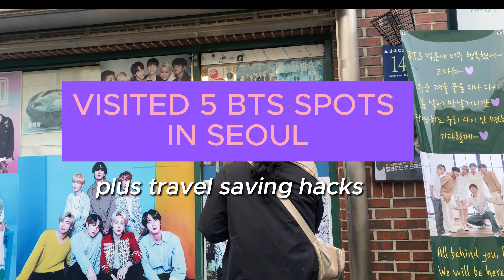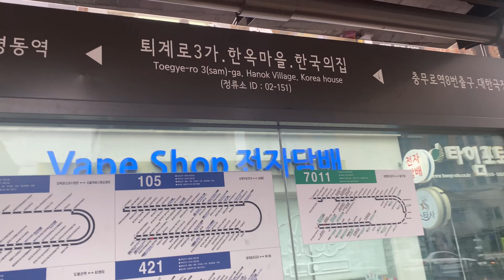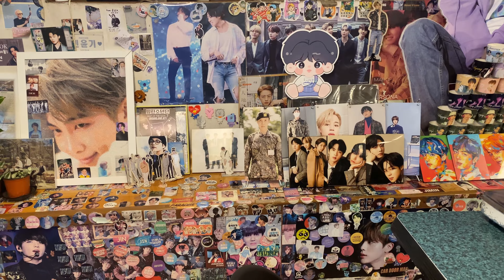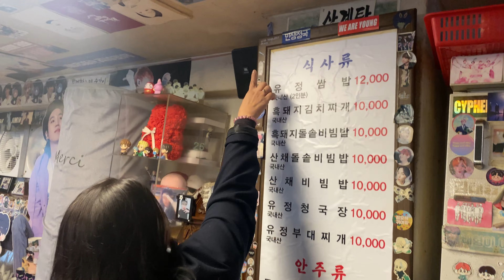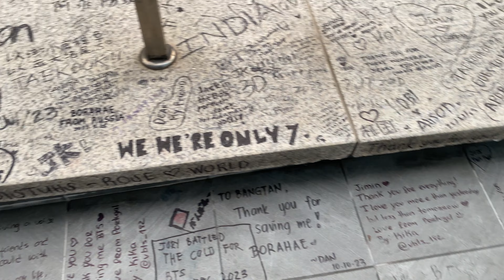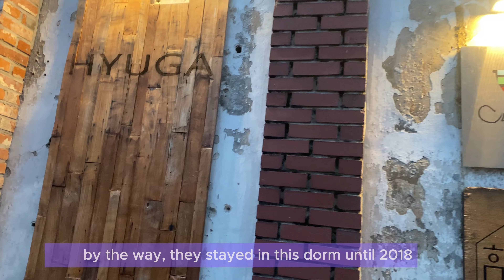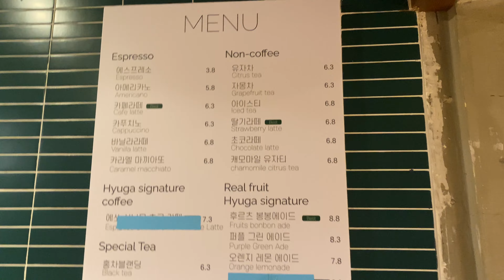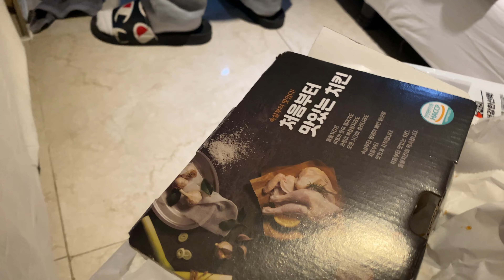VISITED 5 BTS SPOTS IN SEOUL ON A DIY,plus a saving travel hacks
1. Youjung Sikdang -14 Dosan-daero 28-gil,Gangnam-gu,Seoul,SoKor
       -this is the restaurant frequented by BTS members during trainee days

2. Hakdong Park - Nonhyeon-dong,Gangnam-gu,Seoul, SoKor
      a park often frequented by the members during their free time

3. Old BigHit Building-208-14 Nonhyeon2(i)-dong,Gangnam-gu,Seoul, SoKor
4. Hyuga Cafe - Nonhyeon-ro 119-gil,Gangnam-gu,Seoul,SoKor
      - this is the old BTS members dorm which now turn into a cafe by the
         owner since 2020, BTS member's stayed here since 2018

5. Old BTS Dance Studio -Nonhyeon-dong,135-010,10-31 Cheong-gu Bldg.2F
      Seoul,South Korea